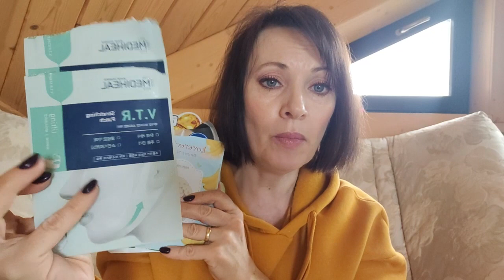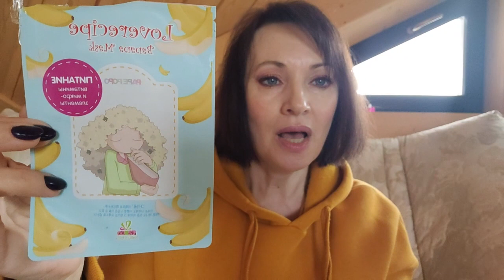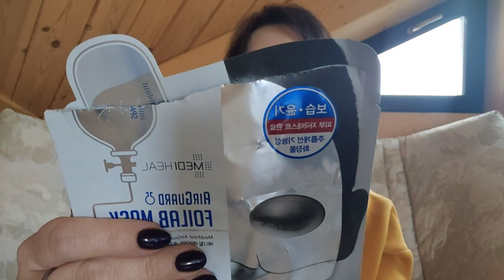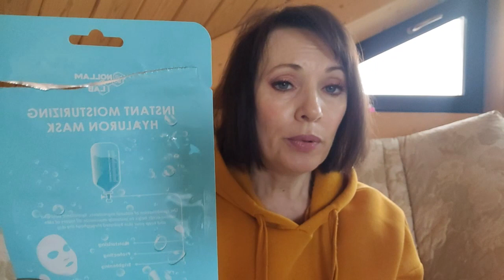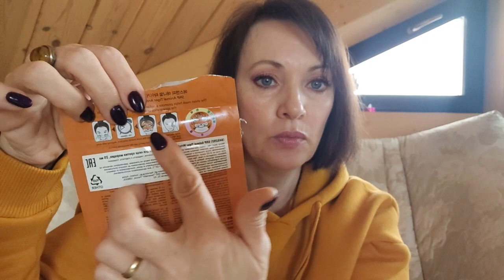РАСХЛАМЛЕНИЕ КОСМЕТИКИ И УХОДА - ЯНВАРЬ 2022! ЧТО ПОНРАВИЛОСЬ, А ЧТО НЕТ?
Показываю косметику и средства ухода закончившиеся в январе 2022. В ролике вы увидите уходовые кремы, питательные, увлажняющие,  подтягивающие маски для ухода за лицом и шеей, а также, мои комментарии и фото продуктов и косметических средств. Надеюсь, информация окажется полезной и интересной!

ДЛЯ ВНОВЬ ПРИБЫВШИХ!!!
Люди, не забывайте о чувстве юмора, оно продлевает жизнь! Посему, совет: "К ЛЮДЯМ ПОМЯГШЕ, НА ВОПРОСЫ СМОТРЕТЬ ШИРШЕ" :))) И до 100 лет, глядишь, дотяните :))

Надеюсь, все присутствующие готовы, за сим, поехали!!!

Вход в инстаграм на главной странице моего канала, в верхнем, правом углу! :)), также, вы можете найти меня по никнейму: olgalemanfrance